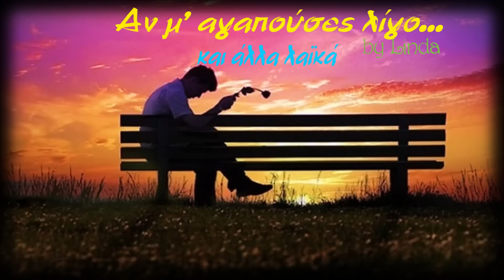Αν μ΄ αγαπούσες λίγο & άλλα λαϊκά (by Linda)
0:00:00  *  01. ΑΝ Μ' ΑΓΑΠΟΥΣΕΣ ΛΙΓΟ [ΔΗΜΗΤΡΗΣ ΚΟΝΤΟΛΑΖΟΣ]
0:03:10  *  02. ΛΥΠΑΜΑΙ [ΒΑΣΙΛΗΣ ΚΑΡΡΑΣ]
0:07:02  *  03. ΑΓΑΠΗ ΔΟΛΟΦΟΝΟΣ [ΠΑΟΛΑ]
0:10:12  *  04. ΣΥΓΓΝΩΜΗ [ΓΙΩΡΓΟΣ ΓΙΑΣΕΜΗΣ]
0:13:46  *  05. ΧΤΥΠΑΕΙ Η ΚΑΡΔΙΑ ΜΟΥ [ΙΩΑΝΝΑ ΚΟΥΤΑΛΙΔΟΥ]
0:17:19  *  06. ΠΩΣ ΤΡΕΛΑΙΝΕΤΑΙ ΕΝΑΣ ΑΝΤΡΑΣ [ΣΟΦΙΑ ΒΗΚΑ]
0:20:43  *  07. ΟΜΩΣ ΕΙΝΑΙ ΔΥΣΚΟΛΟ [ΤΑΣΟΣ ΔΗΜΟΠΟΥΛΟΣ]
0:24:12  *  08. ΤΑΧΥΠΑΛΜΙΑ [ΚΩΝΣΤΑΝΤΙΝΟΣ ΚΑΡΑΓΕΛΗΣ]
0:28:15  *  09. ΣΑΒΒΑΤΟΒΡΑΔΟ [ΤΑΣΟΣ ΔΗΜΟΠΟΥΛΟΣ]
0:32:47  *  10. ΚΟΠΗΚΑ ΣΤΑ ΔΥΟ [ΝΙΚΟΣ ΜΑΚΡΟΠΟΥΛΟΣ]
0:36:54  *  11. ΧΕΙΛΗ ΠΟΥ ΚΑΙΝΕ [ΚΩΝΣΤΑΝΤΙΝΟΣ ΣΕΡΕΤΗΣ]
0:40:21  *  12. ΟΛΑ ΕΙΝΑΙ ΕΝΑ ΨΕΜΜΑ [ΒΑΣΙΛΗΣ ΚΑΡΡΑΣ]
0:44:19  *  13. ΕΙΣΑΙ ΤΡΕΛΟΣ [ΠΑΟΛΑ]
0:48:36  *  14. ΕΙΜΑΙ ΣΕ ΚΑΤΑΣΤΑΣΗ ΕΚΤΑΚΤΟΥ ΑΝΑΓΚΗΣ [ΜΙΚΟΣ ΜΑΚΡΟΠΟΥΛΟΣ]
0:50:50  *  15. ΥΠΟΠΤΟ - ΠΙΟ ΠΟΛΥ [ΝΙΚΟΣ ΜΑΚΡΟΠΟΥΛΟΣ]
0:55:13  *  16. ΔΕΝ ΠΑΩ ΣΠΙΤΙ ΜΟΥ [ΠΑΟΛΑ]
0:58:43  *  17. ΧΑΜΠΙΠΙ [ΧΡΗΣΤΟΣ ΑΒΡΑΜΙΔΗΣ]
1:03:03  *  18. ΔΕΝ ΠΑΛΕΥΕΤΑΙ [ΧΡΗΣΤΟΣ ΠΑΖΗΣ]
1:06:04  *  19. ΞΕΣΠΑΣΑ [ΓΙΩΡΓΟΣ ΓΙΑΣΕΜΗΣ]
1:10:28  *  20. ΤΙ ΝΑ ΜΟΥ ΠΕΙΣ [ΣΤΑΥΡΟΣ ΦΩΤΙΑΔΗΣ]
1:14:30  *  21. ΘΕΣ ΝΑ ΓΙΝΩ ΤΟ ΚΑΛΥΤΕΡΟ ΠΑΙΔΙ [ΧΡΗΣΤΟΣ ΑΒΡΑΜΙΔΗΣ]